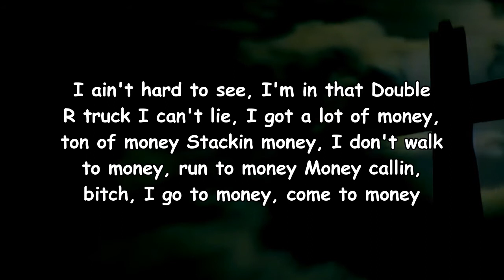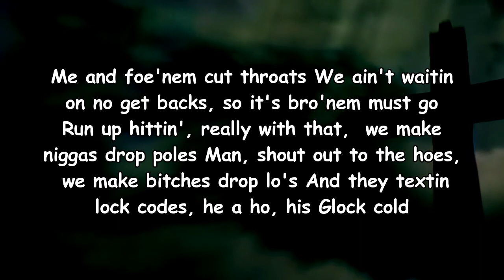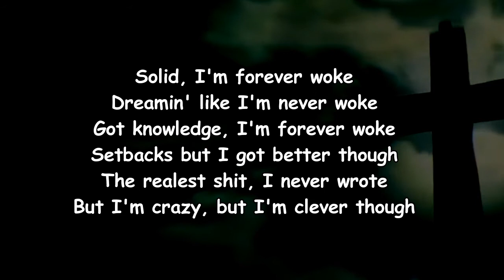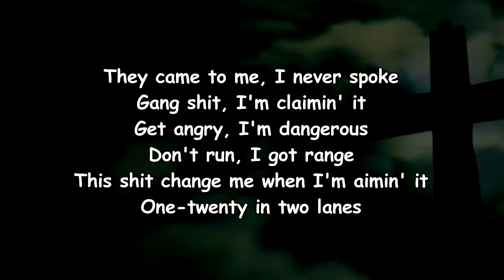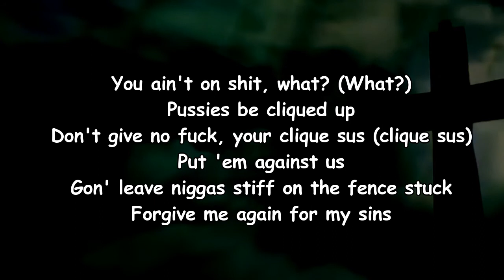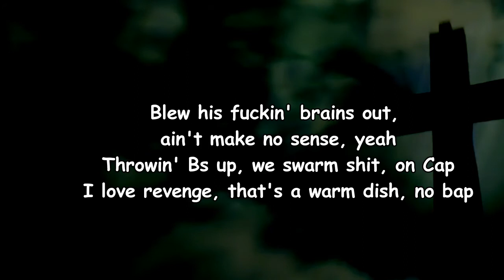G Herbo - Locked In (Lyrics)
Locked In Lyrics:

[Intro]
808 Mafia
Ayy

[Verse]
I was in a slump (Was in a slump)
Ever since I lost my brother, I've been gettin' drunk
Slowly crawlin' out the hump, shit got me fucked up, mentally
Any nigga play with me, I dump, physically
Everywhere I be, we keep a couple Glocks tucked
I ain't hard to see, I'm in that double-R truck
I can't lie, I got a lot of money, ton of money
Stackin' money, I don't walk to money, run to money
Money callin', bitch I go to money, come to money
Money fallin', I got winter money, summer money
Uh-oh, woke up spent a hundo'
Still don't give a fuck though
Clips with hunchos, Glocks with switches, hit a bunch of 'em
Have them killers touch on 'em, like they got a crush on 'em
We get niggas headshots, never put a crutch on 'em
Like the gear, I clutch on it
We couldn't wait to bust on 'em
Took years, he had luck, though, but fuck buddy, he cutthroat
Me and foenem cut throats
We ain't waitin' on no get backs, so it's bronem must go
Run up hittin', really with that, we make niggas drop poles
Man, shout out to the hoes, we make bitches drop lo's
And they textin' lock codes
He a ho, his Glock cold
Finger twitching when I tote, fire itching in my coat
I'ma say it, and I quote: "I can't wait for gun smoke"
In them trenches, I'm a G.O.A.T.
Like my mama, fuck goats
I can't sleep, I stay woke
Solid, I'm forever woke
Dreamin' like I'm never woke
Got knowledge, I'm forever woke
Setbacks but I got better, though, the realest shit, I never wrote
But I'm crazy, but I'm clever though
They came to me, I never spoke
Gang shit, I'm claiming it
Get angry, I'm dangerous
Don't run, I got range
This shit change me when I'm aiming it
One-twenty in two lanes
Swervo can't be in no Wrangler
Two-hundred on two chains, when they hangin', they tanglin'
I hustle all day, I come from hallways, slangin' it
You hop out broad day, fuck with you the long way, rectangular
This shit ain't hard, man, my opps be sitting ducks, danglin'
We tint trucks daily
At least ten of us, we keep our fingers twisted up, bangin'
You ain't on shit, what (What?)
Pussies be cliqued up
Don't give no fuck, yo' clique sus (Clique sus)
Put 'em against us
Gon' leave niggas stiff on the fence stuck
Forgive me again for my sins
It's many men, fall victim of this FN 'cause they friends
'Cause I need a cleanse (Ayy)
I need a rinse (Yeah)
Blew his fuckin' brains out, ain't make no sense, yeah
Throwin' Bs up, we swarm shit, on cap
I love revenge, that's a warm dish, no bap

Lyrics
Locked In G Herbo
G Herbo Locked In
Locked In Lyrics
Locked In Lyrics G Herbo
Locked In By G Herbo
G Herbo Songs
G Herbo New Song
Lyrics to Locked In